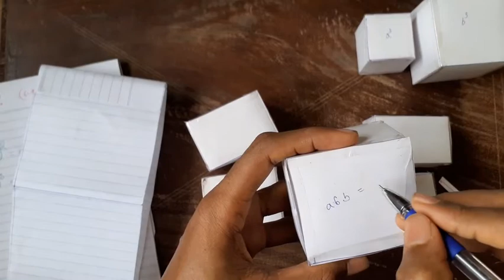What is (a+b)^2 and (a+b)^3? (a+b)^2 ಮತ್ತು (a+b)^3 ಎಂದರೇನು? ಗಣಿತ ಸೂತ್ರ ವಾಕ್ಯ Algebraic Identities